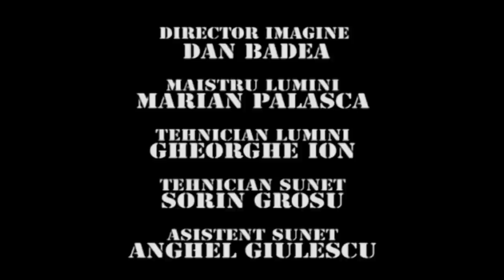TRĂSNIȚII EPISOD 52 SEZON 24 FULL HD